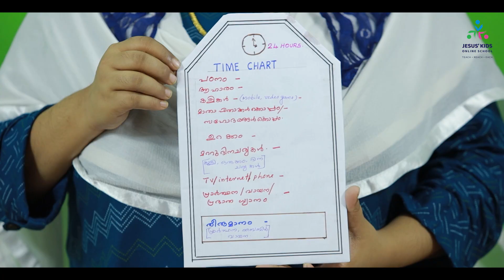JESUS' KIDS | Level 2 (Age 8-10) | B3- Lesson 1 |Sis.Tintu Brijil